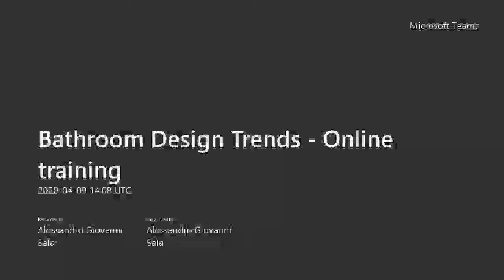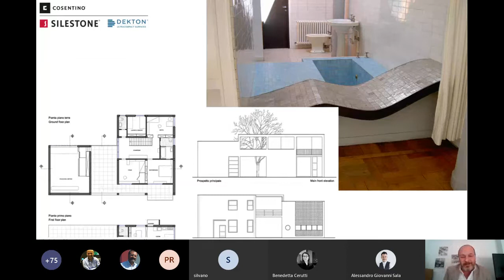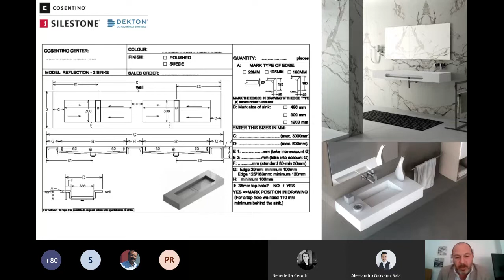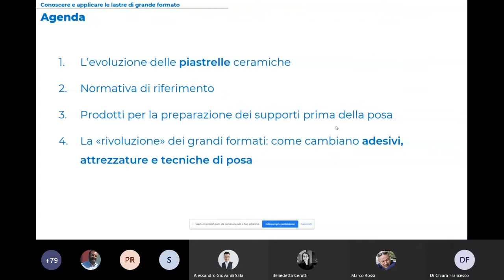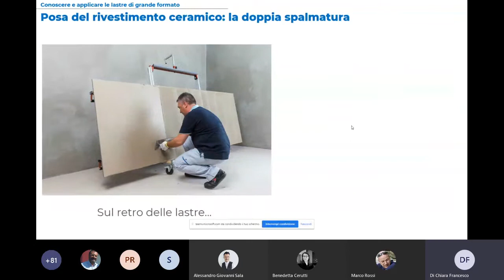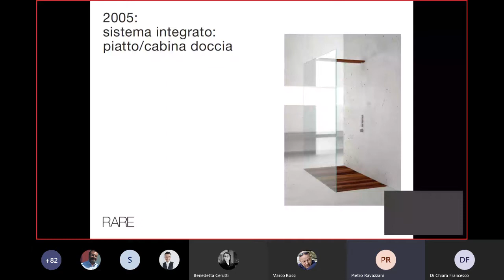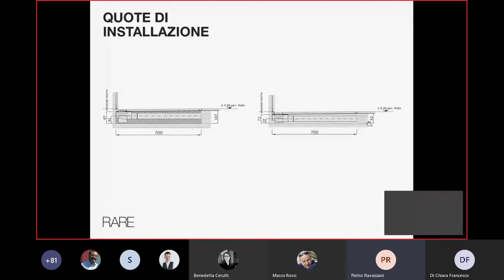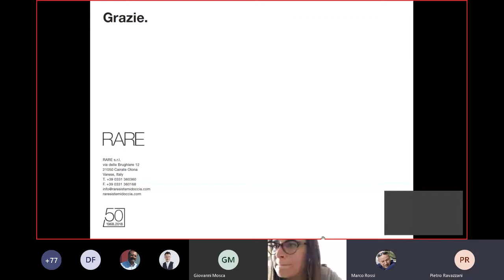Bathroom Design Trends. Un webinar nato dalla collaborazione di Cosentino, Rare, Mapei.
Il bagno è oggi uno degli ambienti della casa in cui oggi si investe molto in personalizzazioni. Da ambiente esclusivamente funzionale, negli ultimi anni, la zona bagno si è trasformata in uno spazio destinato ad accogliere momenti di relax. Anche le persone sono cambiate, sempre più attente ed esigenti, informate ed ispirate dagli ultimi trend. Per conquistarle occorre quindi stupirle con soluzioni e approcci nuovi. Il webinar si propone di esplorare proprio l'innovazione nel bagno, grazie a una serie di interventi.